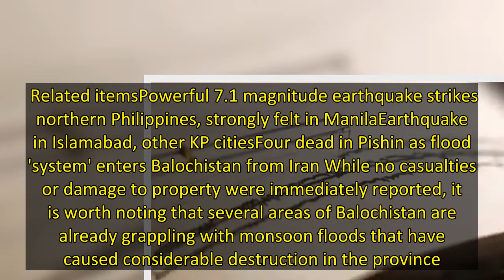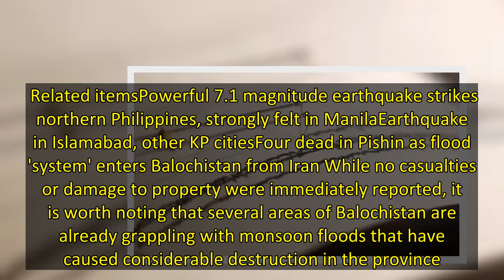5.6-magnitude earthquake hits several parts of Balochistan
An earthquake struck several parts of the Makran Division of Balochistan on Sunday evening, Geo News reported. According to the National Seismic Monitoring Centre, the magnitude of the quake was recorded at 5.6 on the Richter scale. Meanwhile, it measured a depth of 30 kilometres, and its epicentre was Pasni near Gwadar. Related itemsPowerful 7.1 magnitude earthquake strikes northern Philippines, strongly felt in ManilaEarthquake in Islamabad, other KP citiesFour dead in Pishin as flood 'syst